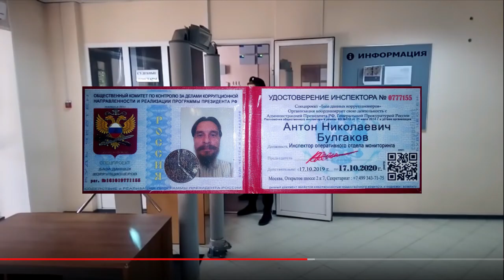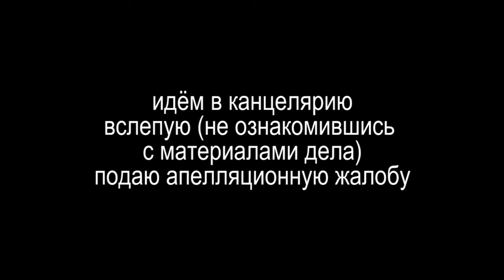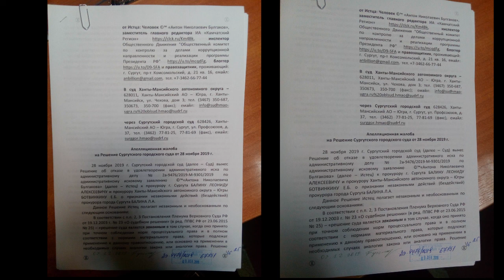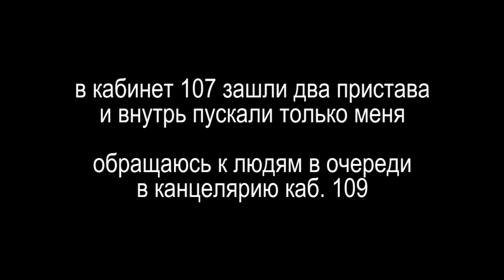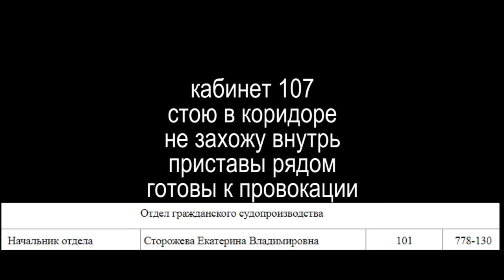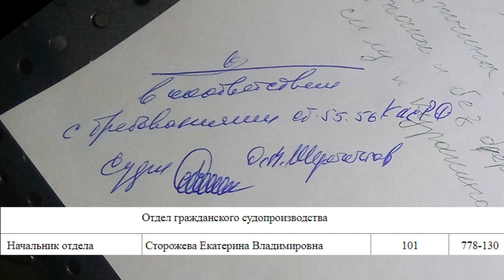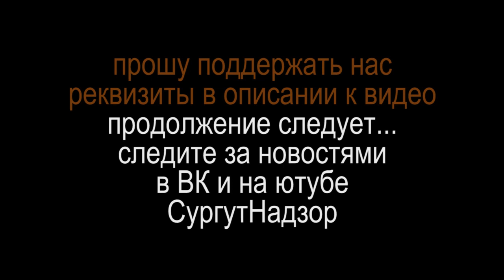АПЕЛЛЯЦИЯ В СЛЕПУЮ или НОВЫЕ ГОСТИ С ПУСТЫМИ КАРМАНАМИ 2019-12-09 Сургут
сегодня 09 декабря 2019 с утра пришлось сделать более 27-ми звонков чтобы назначили встречу для моего ознакомления с материалами дела спустя 11 суток после принятия решения. сходили в Сургутский городской суд, подал апелляцию в слепую (без ознакомления с материалами дела) и ознакомиться так и не дали. устроили провокацию. ознакамливаться разрешили только в одиночестве (без соратников) и только под присмотром агрессивных приставов, которые снова применяли физическую силу к женщинам.

ЗНАКОМЬТЕСЬ!
КАНДИДАТ В МАСТЕРА ПО ПОДНИМАНИЮ СКАМЕЕК ВМЕСТЕ С ЖЕНЩИНАМИ
или "НЕ НАДО НАС ДЕМОНИЗИРОВАТЬ"
КАБАЧЕНКО ВЯЧЕСЛАВ СЕРГЕЕВИЧ № ОП 07891
09 декабря 2019 снова мужчина в чёрном со свастикой на плечах необоснованно применил физическую силу к женщине.
вот они "настоящие герои" нашего времени, которые дают присягу и клянутся а потом не называют ФИО, не показывают удостоверение, одеты не по форме, не носят головные уборы, не носят нагрудные знаки, а если и носят то затирают буквы и цифры на них до блеска, применяют физическую силу к женщинам, а потом говорят что так не делали и закрывают доступ к своим профилям в социальных сетях.
по факту необоснованного применения физической силы к женщине написано и отправлено заявление о совершённом преступлении. (документ в приложении)

присяга судебного пристава
«Я, вступая в ряды Федеральной службы судебных приставов, присягая на верность народу России и Закону, торжественно клянусь:
беспрекословно соблюдать Конституцию Российской Федерации, законы и международные обязательства Российской Федерации;
настойчиво и честно защищать права граждан, интересы общества и государства;
достойно переносить трудности, связанные с исполнением служебных обязанностей;
неукоснительно соблюдать дисциплину, установленный порядок служебных взаимоотношений;
хранить государственную и иную охраняемую законом тайну;
дорожить своей профессиональной честью, беречь и развивать лучшие традиции Федеральной службы судебных приставов.
Служу России, служу Закону!».

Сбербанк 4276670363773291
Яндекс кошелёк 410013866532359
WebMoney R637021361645